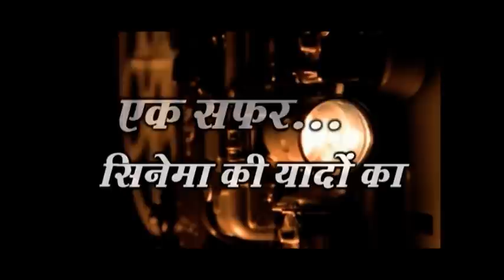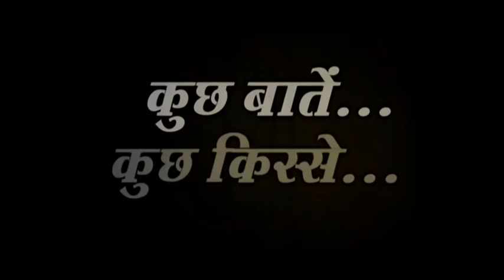Comedian late JAGDEEP JI WITH late NIDA FAZLI JI, Talking about Mahboob ji, Rajendra Singh Bedi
Rare Interview of Comedian late Jagdeep Ji by late Nida Fazli ji in 2001

ADABICOCKTAIL is a platform where the company's goal is to preserve the rich musical heritage of India. Music is all pervasive and yet we often seem to take it for granted. When we feel good the music can even make us feel better. If we look at all the societies and cultures known to us and look at all the historical societies of the past to the degree that we can discern, we can deduce with a high degree of certainty that music has always played an important role in human's life. If we consider today simply the world of pop music, the manner in which it is effortlessly transcending global barriers and even otherwise extremely difficult linguistic barriers.

ADABICOCKTAIL is a confluence of Literature, Art and Music.An annual event presenting a series of activities featuring one poet and one painter in each chapter.Each event shall witness recitation of verses of a selected poet by well known artist.The Event also includes a musical rendition of verses by talented singers along with display of paintings based on poems of the poet by an established artist. The very first presentation of Adabi Cocktail shall feature legendary poet- writer Padmashri Nida Fazli. Young talented talented singers singers like Jazim Sharma, Parul Mishra and famous Ghazal singer Malti Joshi shall sing eight selected works of Shri Nida Fazli.Noted theatre and film actor Padmashri Tom Alter shall recite 4 poetic work of Nida Sahib.

Ms Geeta Dass, an artist of international fame shall be part of the event.Geeta has already created the magic of colours in collaboration with artists like Anupam Kher, Anup Jalota and others.Paintings by Ms Geeta Das based on the selected works of Nida Fazli shall complete the union of the three forms, Literature, Music and Art.